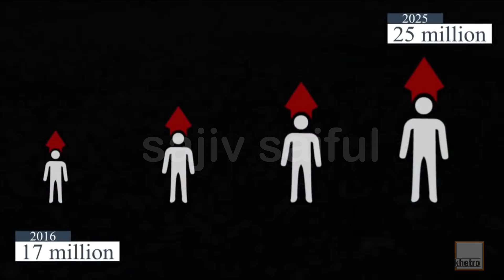Dhaka BRT Line 3 Gazipur to Airport Updated Animation (Short Version)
Project: Greater Dhaka Sustainable Urban Transport Project (GDSUTP)

Dhaka is one of the most densely populated cities in the world with an estimated population of 17 million people, which is expected to rise up to 25 million by 2025. This rapid growth of population has accelerated the demand for a safe and highly accessible public transport services. Government has taken initiatives to improve the traffic discipline as to address mass transport system in Dhaka City. According to the Revised Strategic Transport Plan 2016, two BRT lines and five MRT lines have been decided to construct to facilitate the public transport development in Dhaka city by 2035. North section of BRT line 3 (From Gazipur – Airport) is under construction now by the financing of ADB, AFD and GoB. In the meanwhile, the detailed design of south section of BRT line 3 (from Airport – Mohakhali) has been also completed and implementation is under process by the financial assistance of world bank. The north section of BRT line 3 will cover a distance of 20.5 kilometer with 25 BRT stations from the Airport terminal to the shibbari Gazipur terminal to carry approximately 400,000 passengers per day.